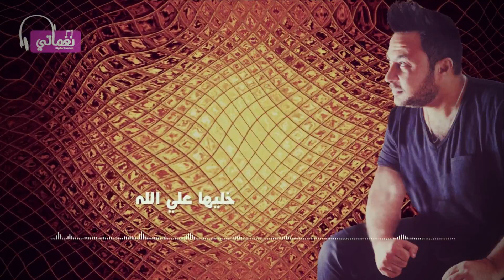محمد عبد السلام - مكنش ضعف - حالات واتس اب | Naghmaty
كل اما بشد حيلي👍 بتهد من تاني👍 متقفله معايا وكأنها معنداني

محمد عبد السلام - مكنش ضعف - حالات واتس اب
▶ كلمات والحان : محمد عبد السلام
▶ توزيع :  تامر صقر